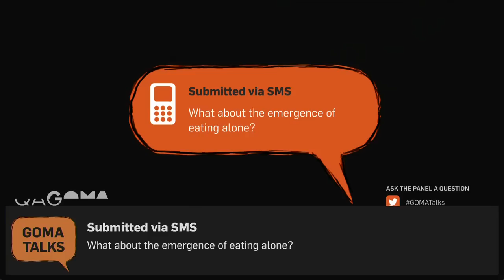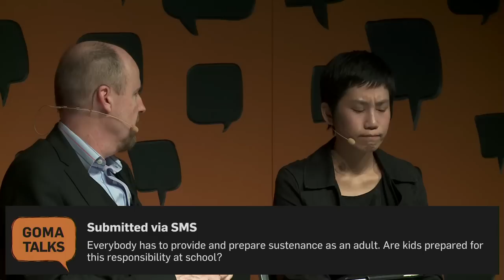GOMA Talks: Food Futures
In twenty-first-century culture, food is everything and yet, in this new millennium, society is arguably more removed from the realities of food production at any time in human history.

In this GOMA Talks session, host Anthony Funnell, presenter of ABC Radio National's Future Tense. and guests Tony Mahar, Dr Carol Richards, Dr Jaz Hee-jeong Choi, and Josue Lopez (Executive Chef, QAGOMA) discussed food security and the future of food, examining the different solutions to ensuring sustainability in society's food future.